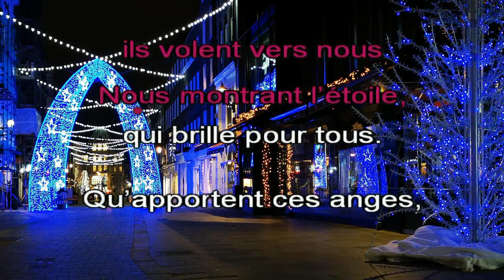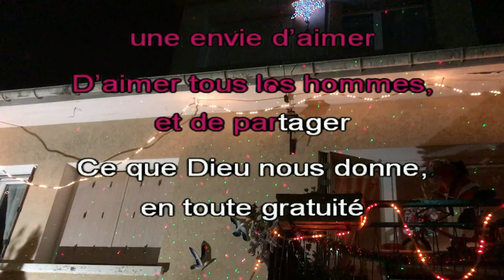NOUVEAUTÉ - MON PETIT NOËL - Compo Gérard BOUYER - Jean-Jacques PIALLE - Christine DESAUTARD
Qu’apportent ces anges, qui viennent du ciel
Dans cette nuit étrange, la nuit de Noël
Ils apportent aux hommes, un joli message
Rempli d’espérance, écartant les nuages.
De leurs jolies ailes, ils volent vers nous
Nous montrant l’étoile, qui brille pour tous.

De leurs voix si belles, et combien légères
Qui résonnent jusqu’aux, confins de la terre
Ils annoncent au monde, que pour nous sauver
Dans une mangeoire, un enfant est né.

Ils promettent qu’en cette, sainte et belle nuit
La paix va renaître, dans tous les pays
L’amour fraternel, emplira les cœurs
Pour faire de la terre, un monde meilleur.

Merci mes beaux Anges, de nous redonner
Par votre message, une envie d’aimer
D’aimer tous les hommes, et de partager
Ce que Dieu nous donne, en toute gratuité
Retournez au ciel, pour lui rapporter
Que dans l’avenir, nos cœurs vont changer.

Musette accordion variety, karaoké,
Popular music by Acordeon, musique d’ambiance, Instrumental avec les paroles,
Christmas song, chant de noël, Christmas carols,
canção de Natal, Musica de Natal,
COMPO, composition,
NOUVEAUTÉ 2022 - MON PETIT NOËL - Compositeur Gérard BOUYER - Texte Jean-Jacques PIALLE - Chanté par Christine DESAUTARD - V.M.147